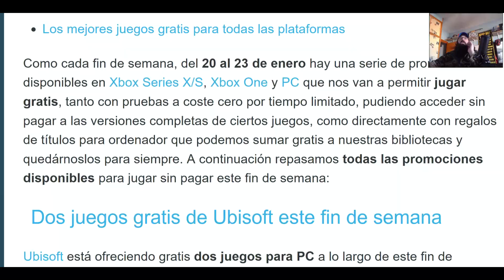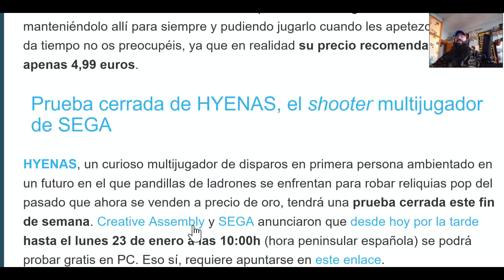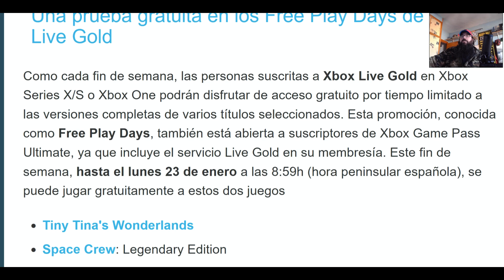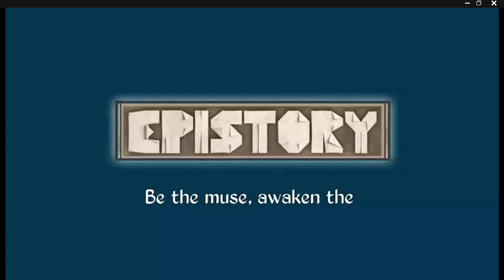JUEGOS GRATIS DE LA SEMANA (HYENAS Y MUCHO MAS)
PRUEBA HYENAS NUEVO MULTI DE SEGA!